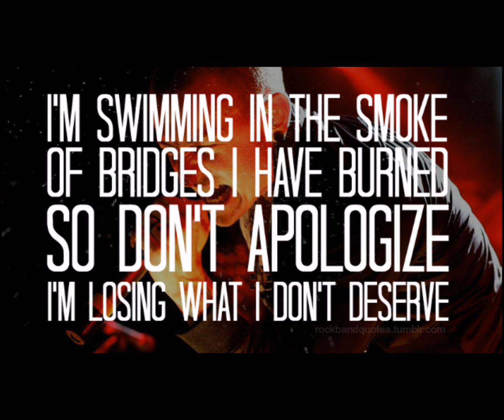Burning in the skies Cover by Lakshan